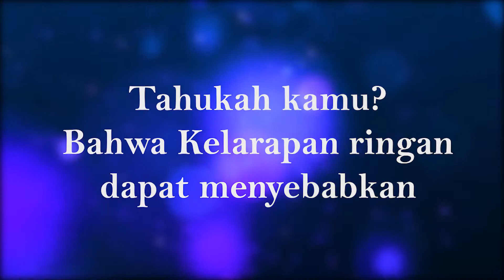Iklan Kue Pukis (Motion Graphic) by Yusril Dimas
Contoh Iklan Makanan Tradisional yang dikemas dalam Motion Graphic menggunakan software After Effect

Contoh Iklan Pukis
Contoh Iklan Makanan Tradisional
Contoh Iklan Motion Graphic
SMK Negeri 6 Sukoharjo